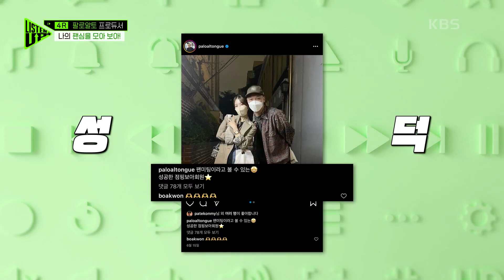‘보아 덕후’ 팔로알토의 PICK은 바로.. MZ 싱어송라이돌 정세운! [Listen-Up(리슨 업)] | KBS 220903 방송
‘보아 덕후’ 팔로알토의 PICK은 바로.. MZ 싱어송라이돌 정세운!

음원차트 점령 프로듀싱 배틀
〈Listen-Up 리슨 업〉